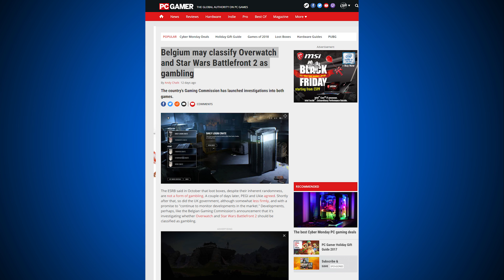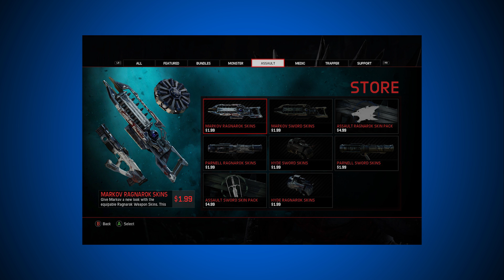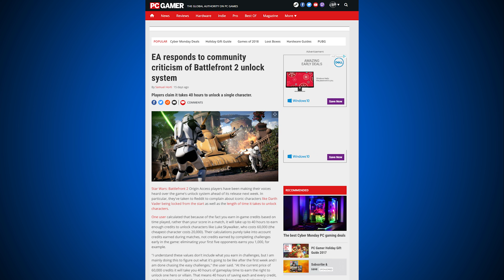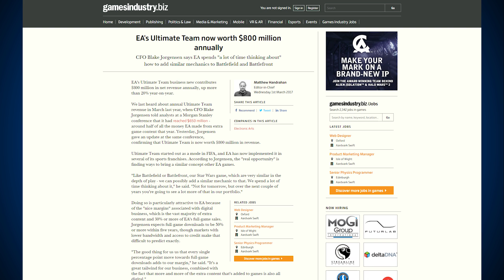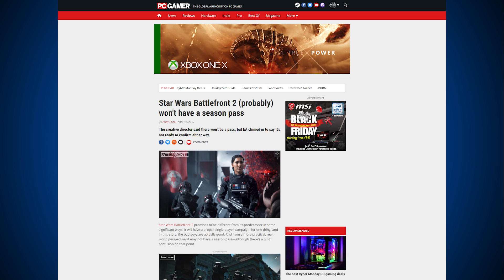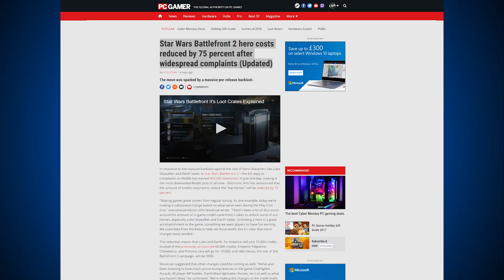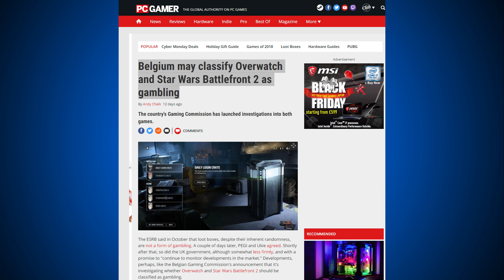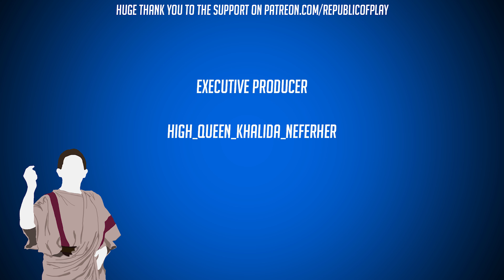Why Did This Happen? - Star Wars Battlefront 2 Lootbox Controversy Explained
The Star Wars: BATTLEFRONT 2 lootbox fiasco, is no doubt one of the biggest gaming controversies of all time. But why did this happen now? There’s been lootboxes before, there’s been microtransactions before and there’s been pay to win before. So why is it, that only now it’s been taken seriously by mainstream media and government authorities?

How did it happen, and will it change anything going forward?
If you like this video, please consider sharing it - I'm a small channel, and can really do with the extra support!

Sources used:
used for certain articles.